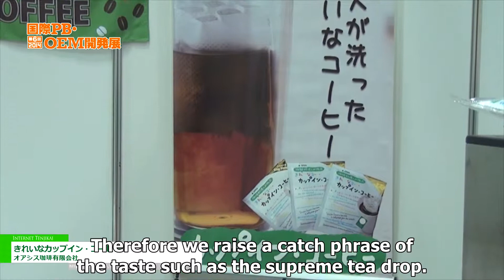Coffee using the washing bean "Pure-cup-in-coffee" - Oasis Coffee Corporation